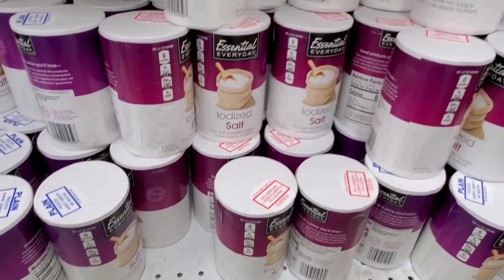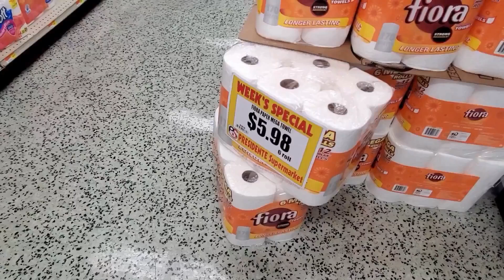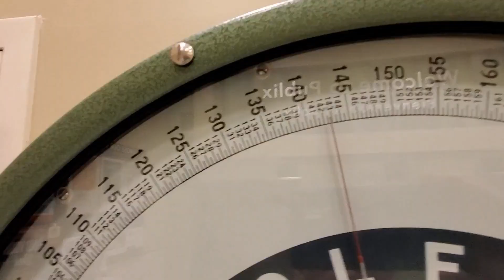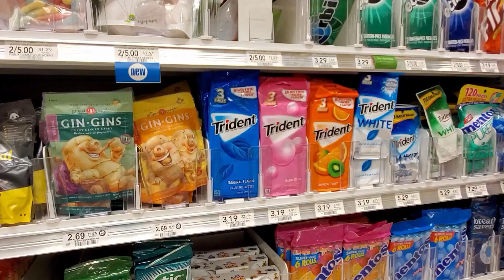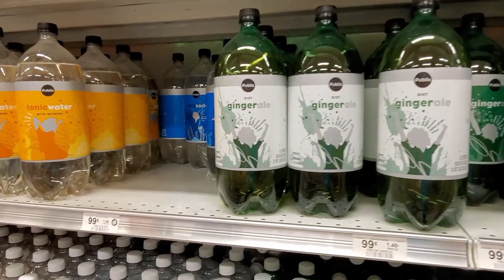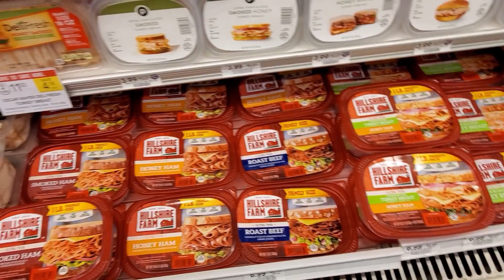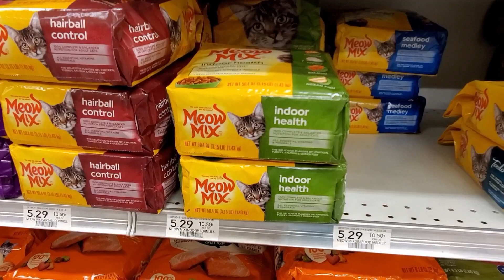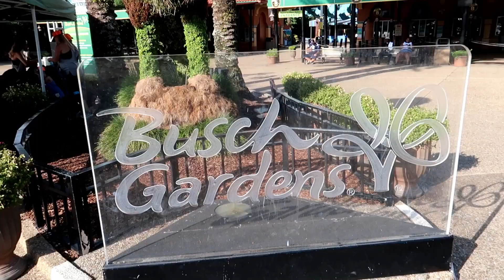SUPERMERCADO BARATO VS SUPERMERCADO CARO EN MIAMI ESTADOS UNIDOS 🤑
visite dos supermercados uno barato y uno caro en la ciudad de Miami, florida en estados unidos y les enseño todo lo que hay y la diferencia de los precios que se pueden encontrar y lo que se ahorran.